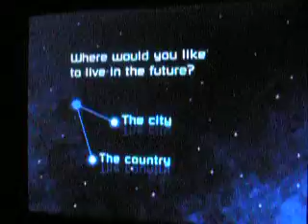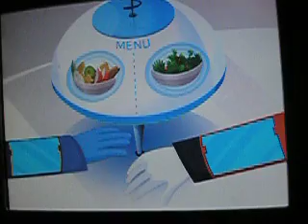Spaceship Earth future 2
I earn gift cards on Swagbucks to pay for my Disney trips!

3/10/2008